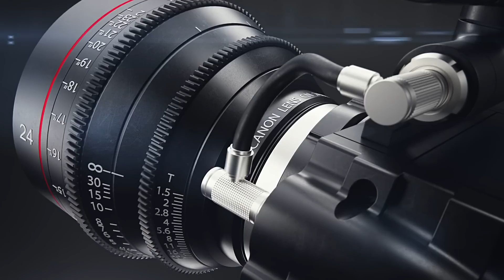Iowa Update - 48 Hrs Out And Still No Results - And What We Have Seems Nefarious